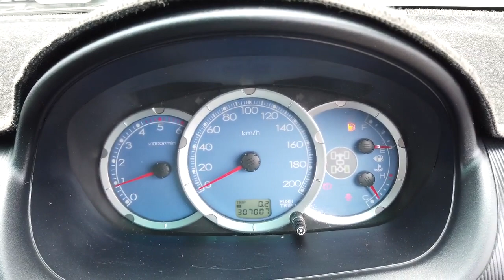2009 MITSUBISHI TRITON Brisbane, Gold Coast, Ipswich, Archerfield, Moorooka, QLD 9207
WHITE Used 2009 MITSUBISHI TRITON available in Archerfield, Queensland at Wholesale House. Servicing the Brisbane, Gold Coast, Ipswich, Moorooka, QLD area.

Wholesale House
730 Boundary Road